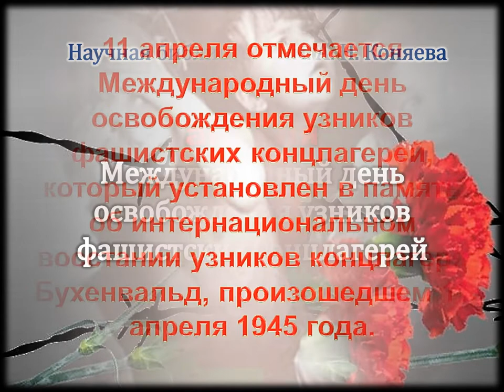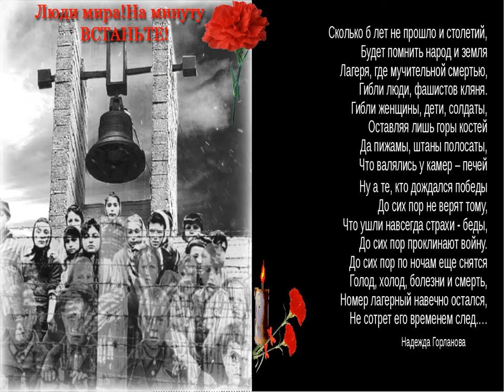11 апреля Международный день освобождения узников фашистских концлагерей